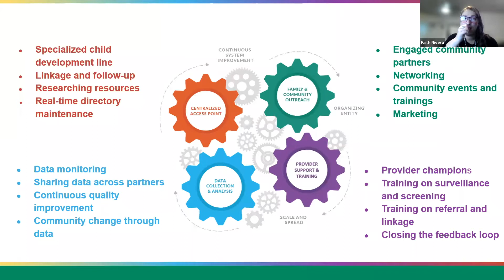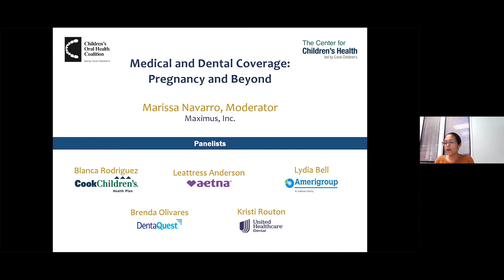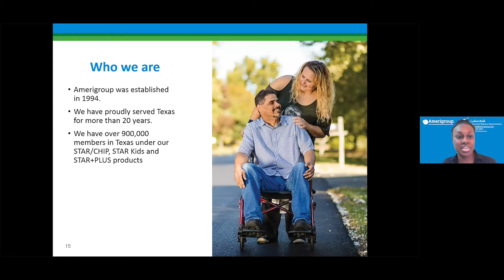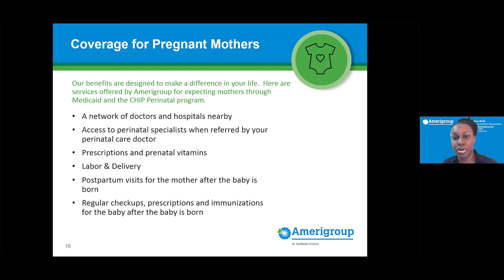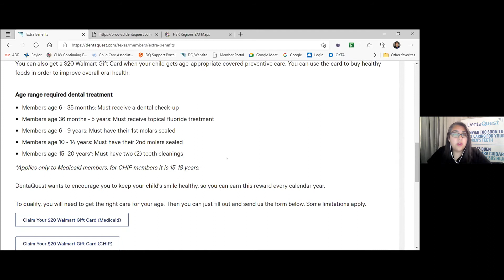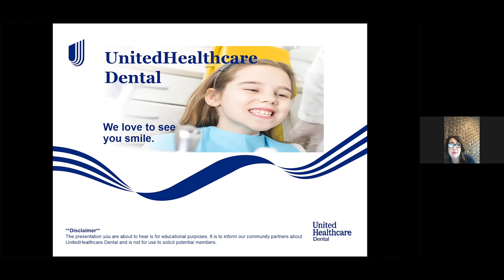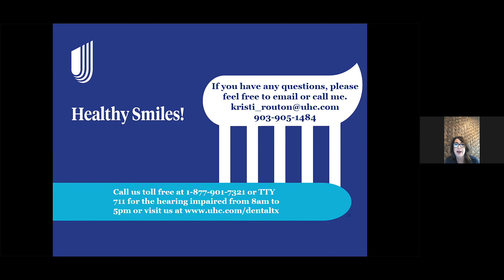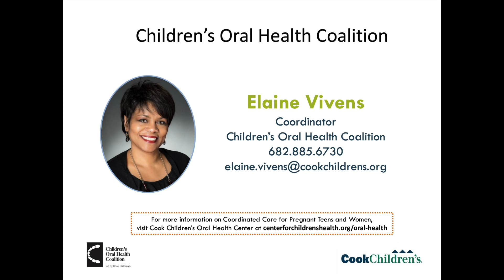Growing Health Kids from Birth and Beyond: Medical & Dental Coverage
Medical & Dental Coverage During Pregnancy provides great information on:

* The  different types of insurance and plans (Medicaid/CHIP), service area, value added services
* What is covered during pregnancy

Key questions to ask your medical or dental provider